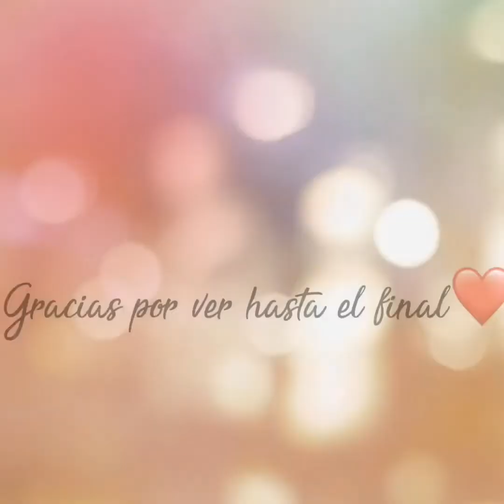TOSTADAS DE AGUACATE Y HUEVO - DESAYUNO FACIL, RAPIDO Y DIFERENTE!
Ingredientes:

Pan
Aguacate / palta / avocado
Cilantro
Huevo